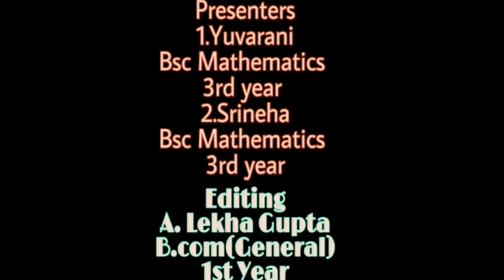Mwc presents thai piranthal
Mahalashmi Women's College of Arts  & Science,  Paruthipattu, Avadi, Chennai-71.